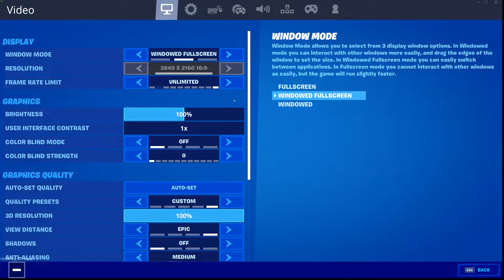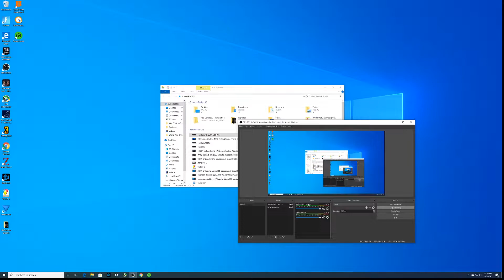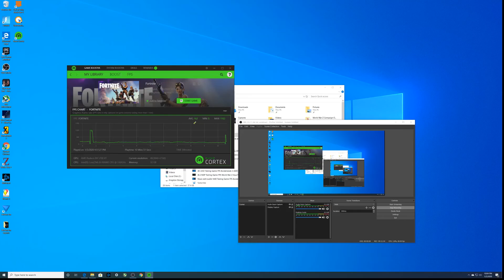4K Competitive Fortnite |Testing Game FPS | I9 9900KF Asus Tuf RX 5700 XT GPU 32GB RAM, FPS Average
Monitor(s)
Acer 4k 27" Monitor:
Dell 1080P 27" Monitor: